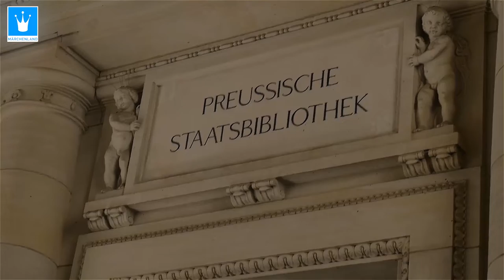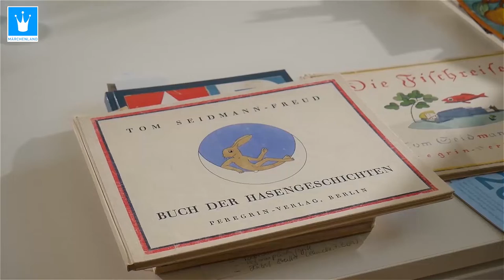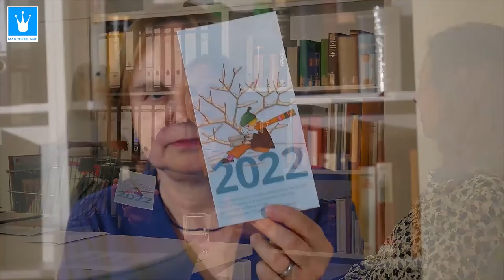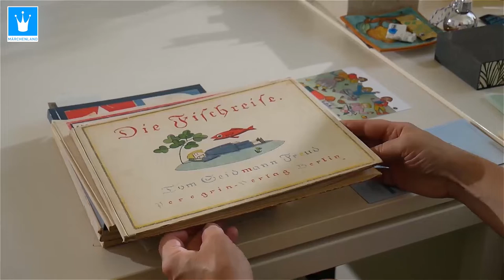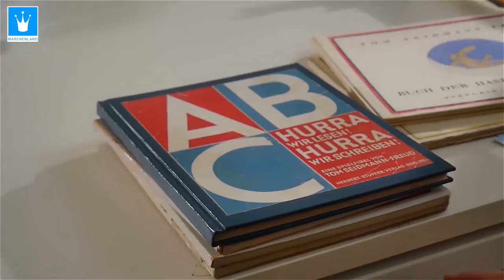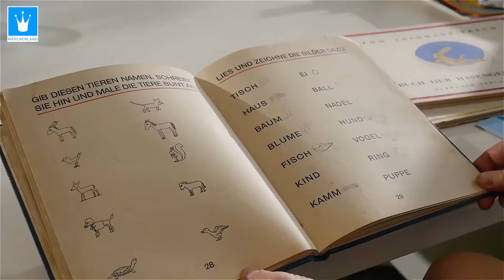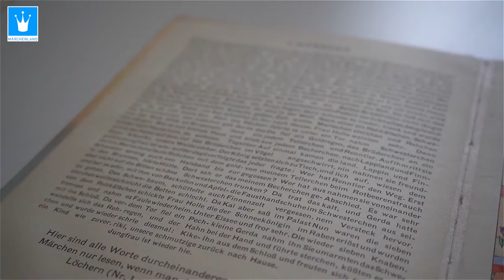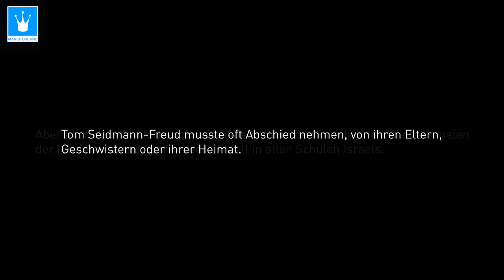Carola Pohlmann: Symposium "Abschied und Wiederkehr" | Berliner Märchentage 2022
33. BERLINER MÄRCHENTAGE
„ABSCHIED UND WIEDERKEHR – MÄRCHEN UND GESCHICHTEN VON LEBEN UND TOD“
3. -20. November 2022